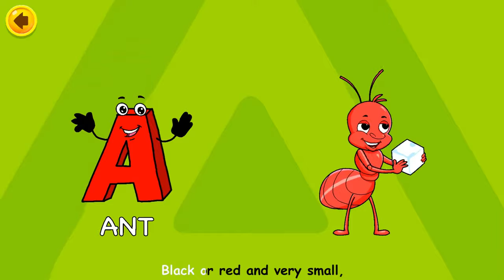Astonishing Adventures with the Letter 'A' | Fun and Learning for Kids!